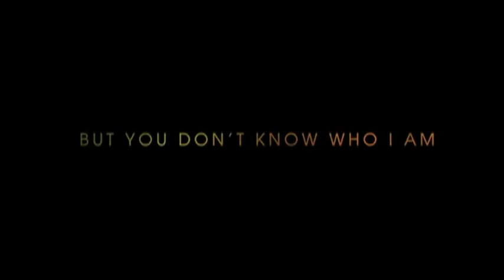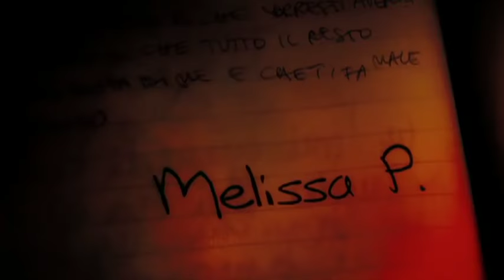Trailer Melissa P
Dirección: Luca Guadagnino